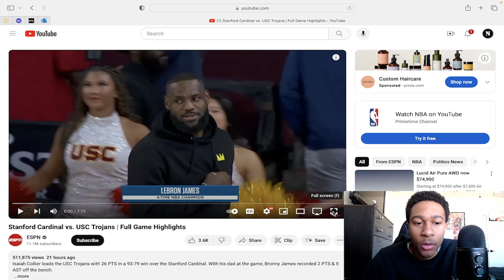LeBron James witnessed Bronny and USC full pontential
USC vs Stanford